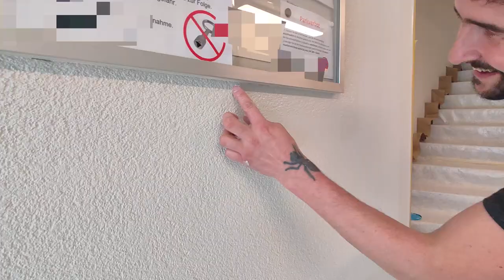Maler Beck GmbH - Mein Weg zum Kleinunternehmer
"Die Idee kam so, dass ich alleine gearbeitet habe wenn der Chef auf Urlaub war. Ich habe da ein bisschen Lunte gerochen und fand Gefallen daran. Etwas anderes wollte ich icht mehr."

Der Weg zum selbständigen Unternehmer kann lange und hart sein. Auch der Michael von Maler Beck GmbH aus Luzern hat dazu seine Geschichten, wie er es auf sich nahm diesen steilen Weg anzupacken und sich als Kleinunternehmer selbständig zu machen.

Wo und wie hatte er angefangen? Wann kam er zum Entschluss den Weg zum Unternehmer zu wagen? Welche Tiefen und Höhen hat er erlebt?

Eine Business Inspirations-Geschichte aus der Schweiz. Möchtest du ebenfalls deine Unternehmer oder Entrepreneur-Geschichte erzählen?

Inside Suisse Team